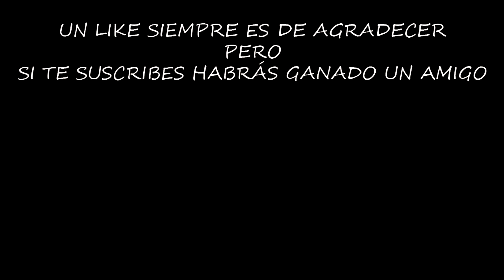GANA LA MEJOR MOCHILA DEL MULTIVERSO | LAST DAY ON EARTH: SURVIVAL | [El Chicha]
Mañana día 22 de Marzo sortearé 7 mochilas superexclusivas para los 7 afortunados que se pasen por mi directo a las 18:00 GMT

¡¡¡Muchas gracias!!!